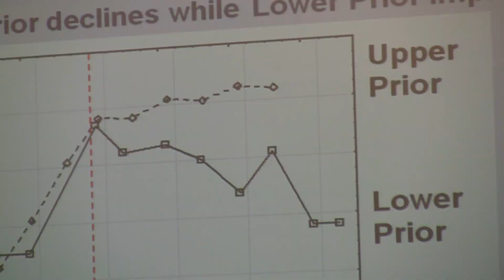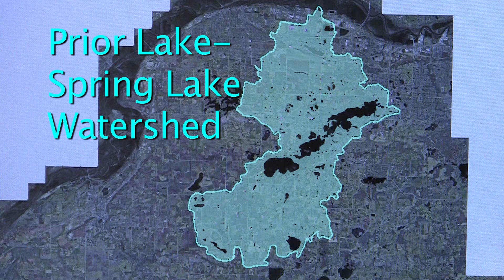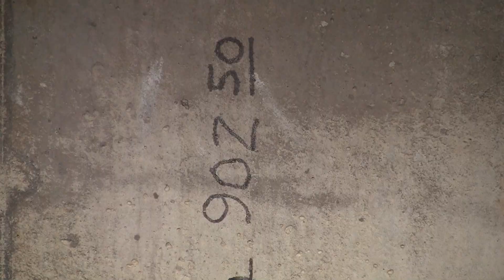3 The Outlet Structure for Prior Lake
In 2010, the Watershed District replaced the original outlet structure with one that automatically diverts water to the outlet channel whenever the level of Prior Lake rises above 902.5 feet. In 2011, near-record precipitation put the new system to the test.